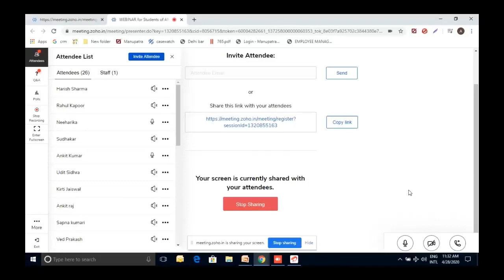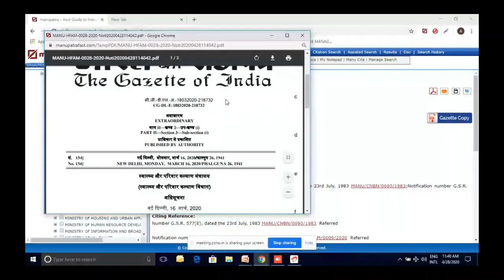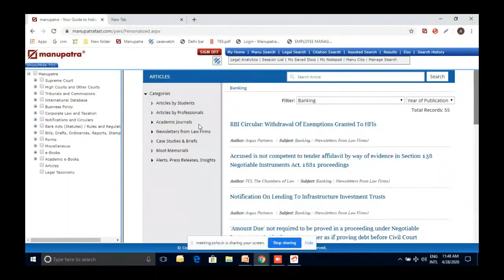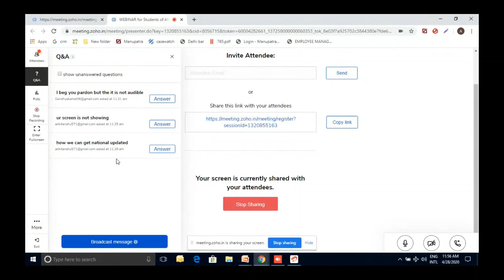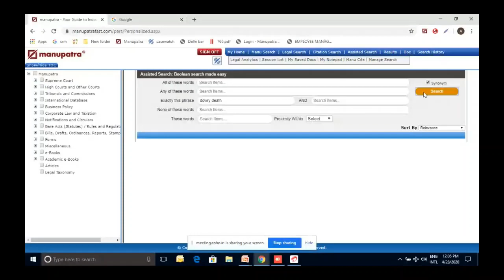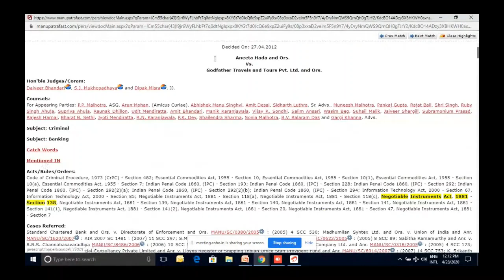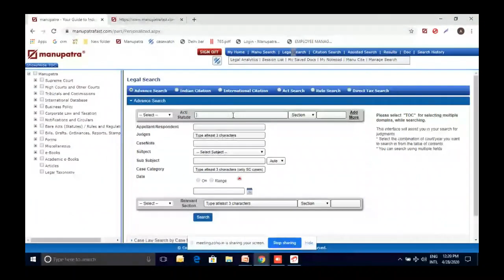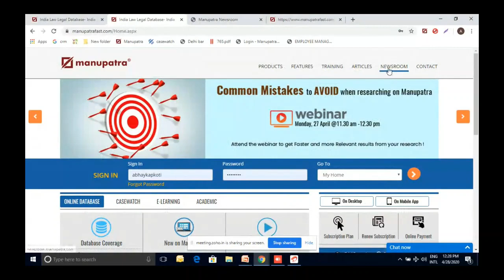WEBINAR for Students of AMITY University Using MANUPATRA for more effective Research